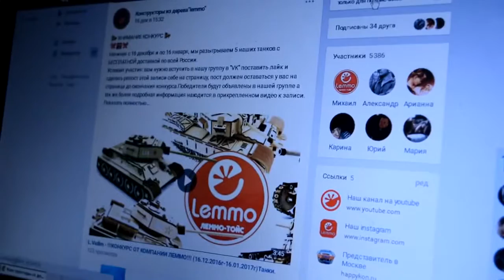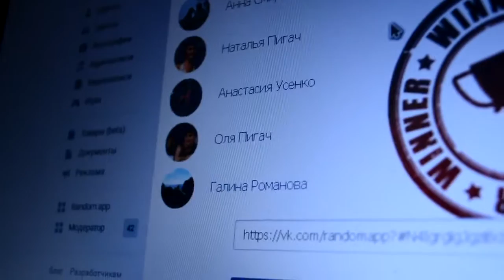Итоги конкурса 16 11 2016 16 01 2017